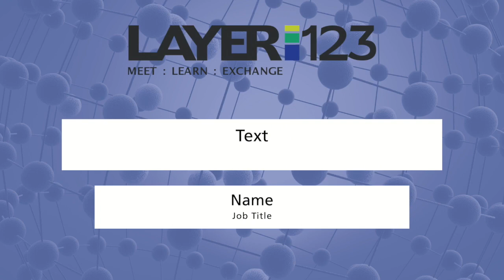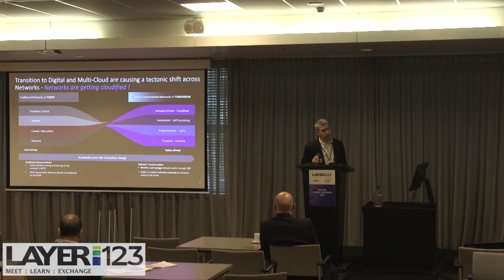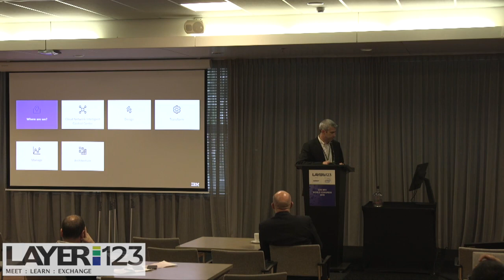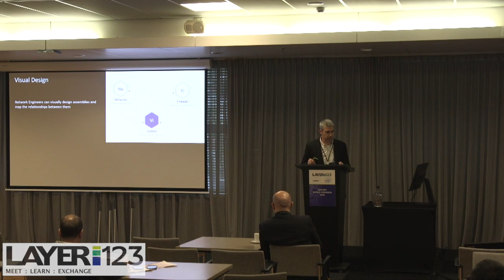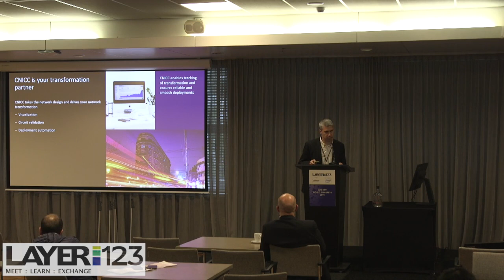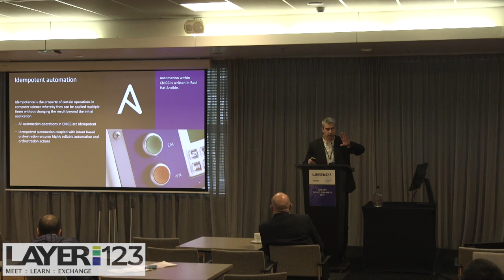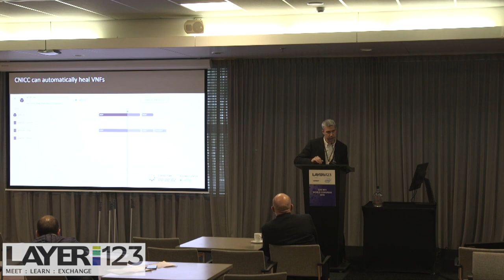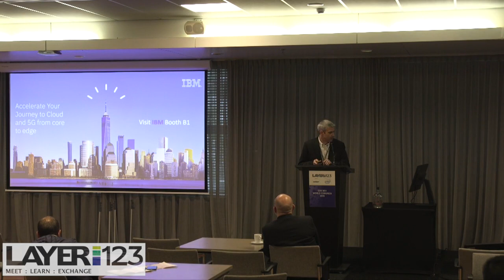3 Ludovic Hazard, Network Innovation Center Team Leader, IBM